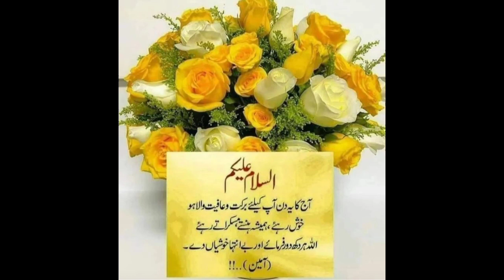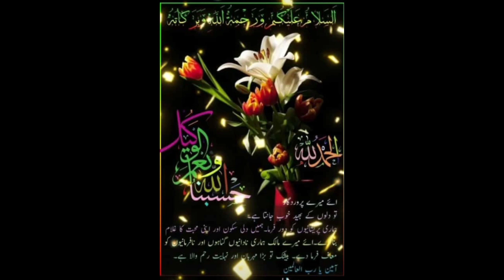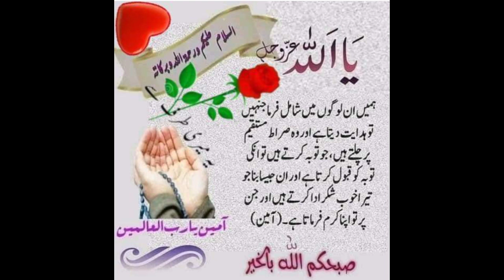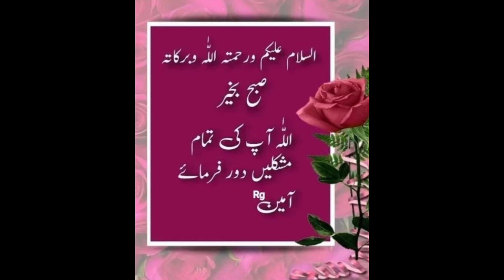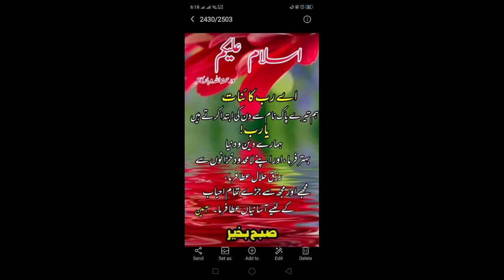phalistin Muslims Kay lay dua / Ay Allah raham ker / good morning / subah Khar / sun lay maray rab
phalistin Muslims Kay lay dua
Ay Allah raham ker
good morning
subah Khar
sun lay maray rab